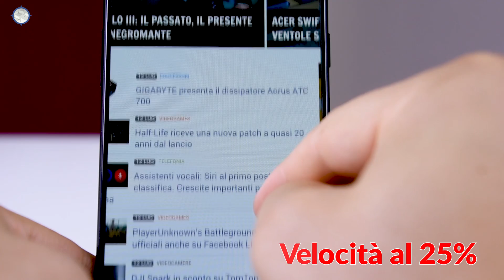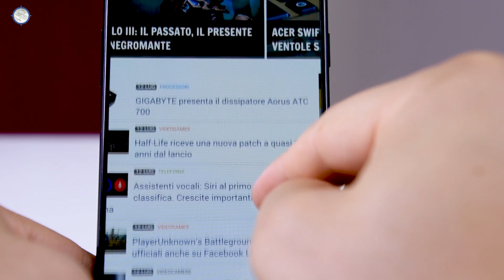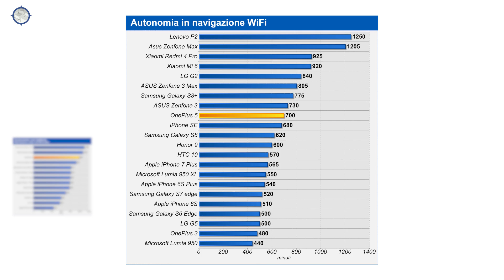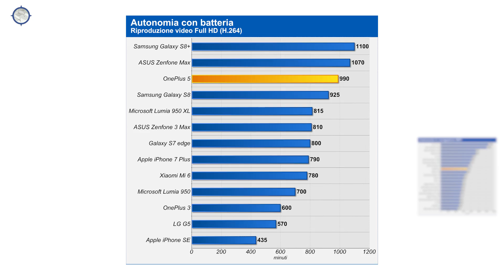OnePlus 5 recensione: è il migliore con Android? | hwupgrade.it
OnePlus 5 è il miglior smartphone di questa generazione? Forse non lo è in via assoluta, ma può dare del filo da torcere a Galaxy S8 e LG G6. Sì, ai top di gamma più blasonati venduti in volumi nei nostri mercati occidentali. Per scoprirne ogni dettaglio guarda la nostra recensione!

Recensione ►